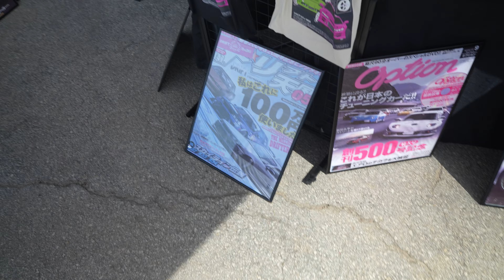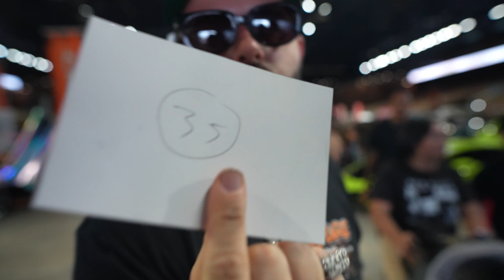OUR FIRST TOUR STOP OF 2024! SOLD OUT I ORLANDO VLOG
icon

Stay Locked for the next video.🖤